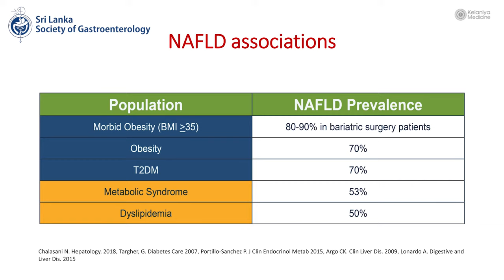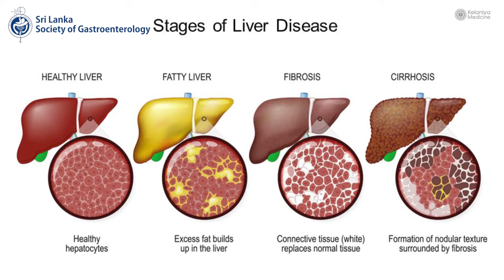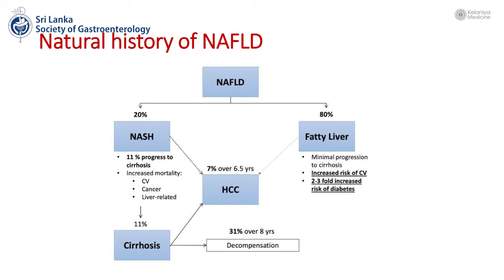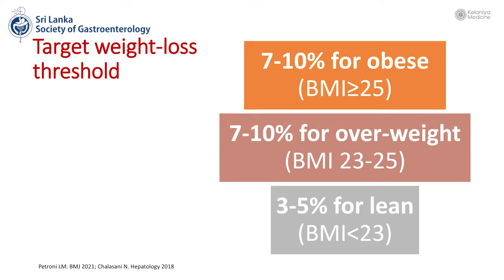Liver Diseases - Prof Madunil Niriella